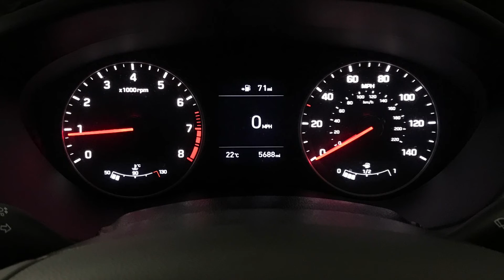Hyundai i20 1.2 SE | Richmond Motor Group | Hampshire & Surrey